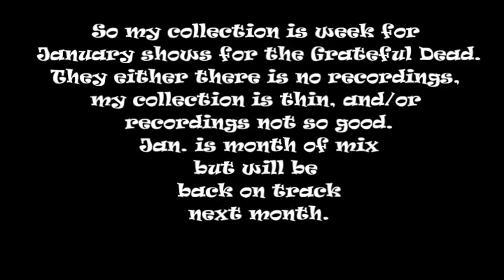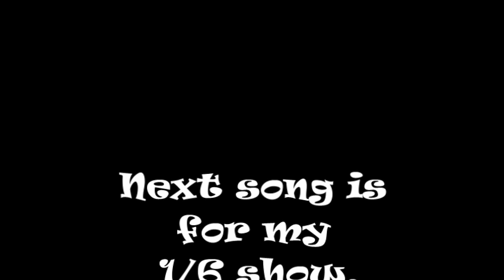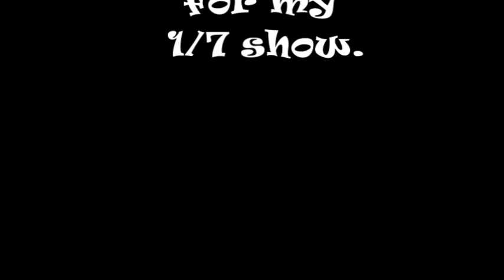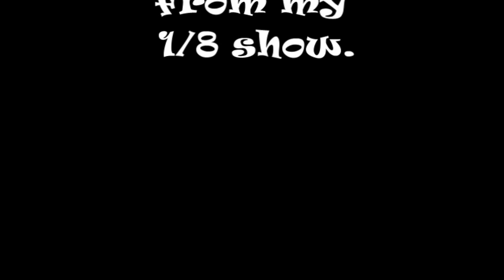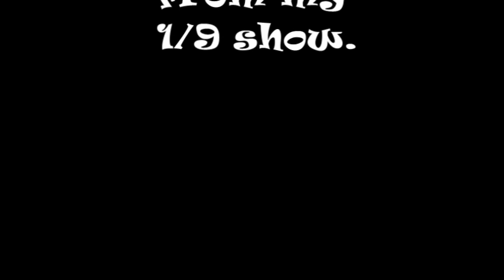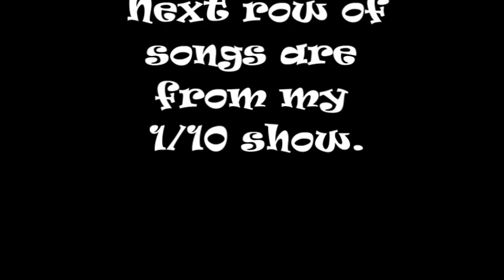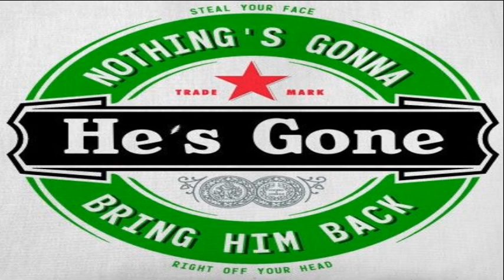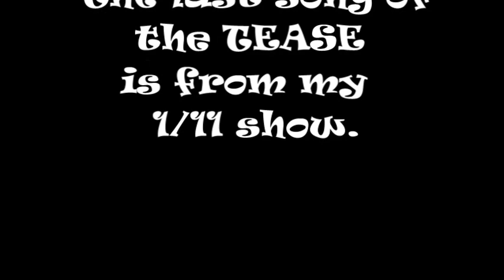OkieDeadhead's Weekly Tease 1/5 to 1/11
Will fill in setlist after live premeire.